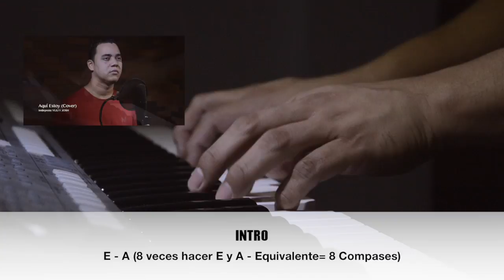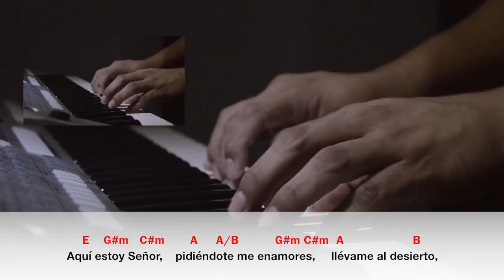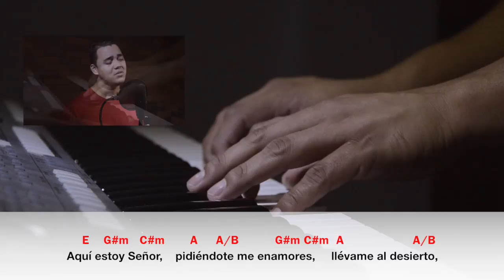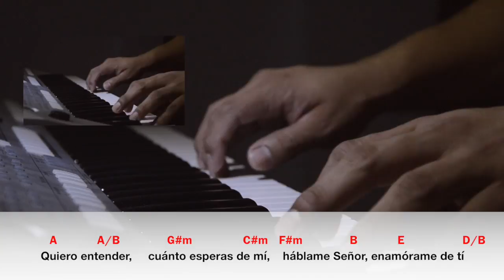BLOGACORDES - Aquí Estoy - Nana Angarita (YULI Y JOSH) - MÚSICA CATÓLICA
¡Te contactaremos Pronto!

¡BENDICIONES!